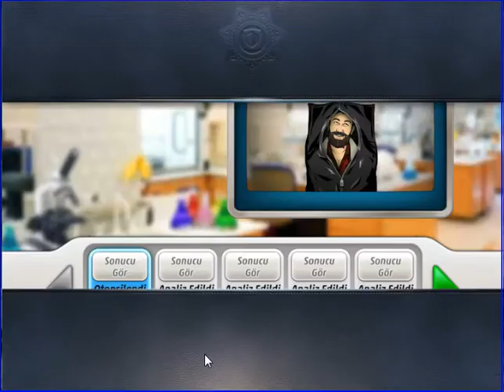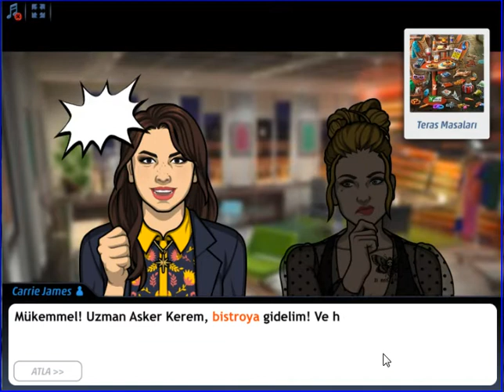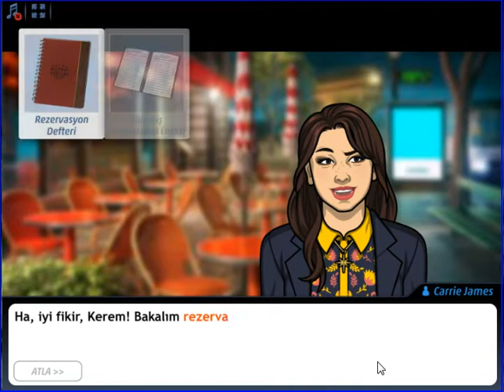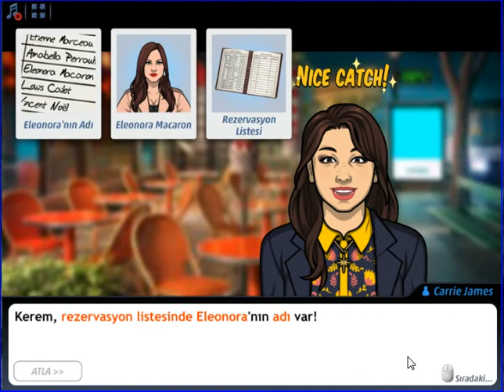Criminal Case - Paris - Moda Cinayet - Fantasy - Case #2_7